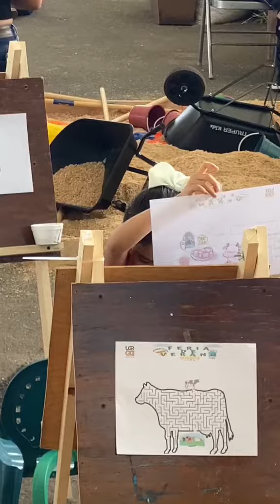El Festival De Verano 2023 de León, Guanajuato tiene una zona para niños y esto tiene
Ya está el FestivalDeVerano2023 de la @FeriaDeLeon y ToñoCastro de LaOrugaDelMeme te muestra lo que hay en la ZonaKids para que se lleven a los más chavitos de la casa.